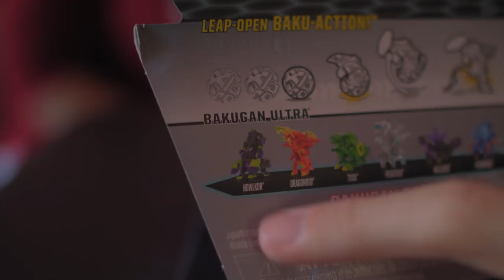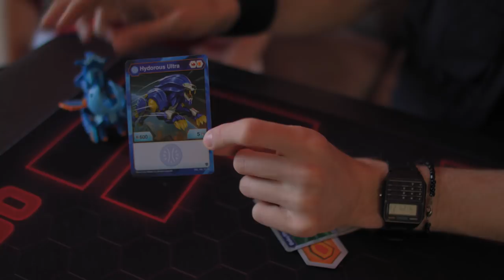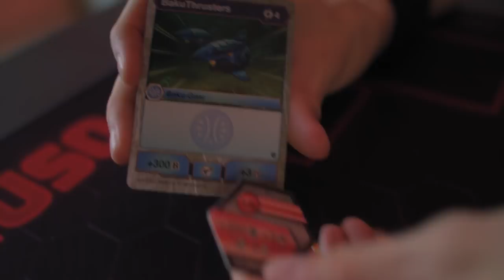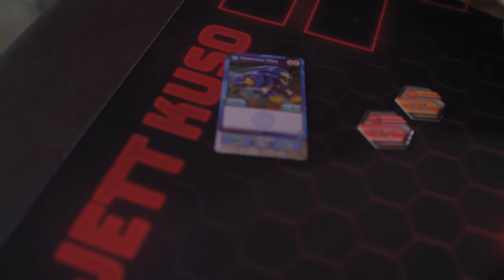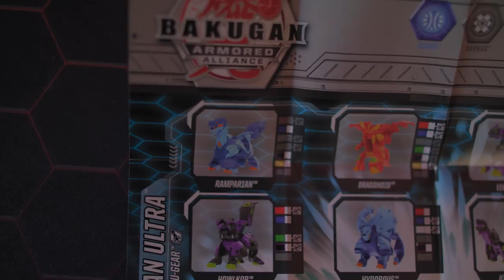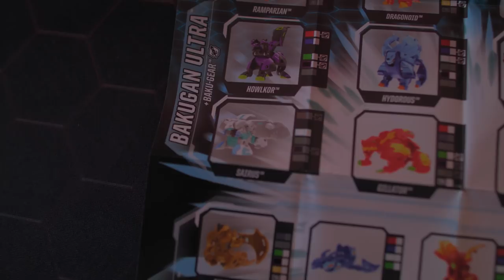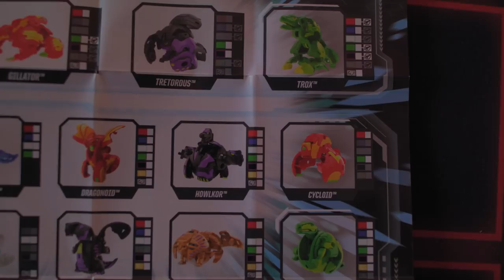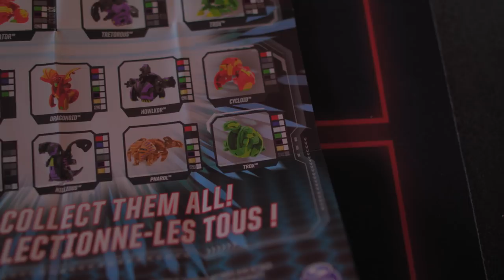Jett Unboxes 2020 /BAKUGAN BAKU-GEAR/! | Bakugan Armored Alliance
Jett Kuso might have gotten some Armored Alliance Bakugan a little bit. early. Not from favoritism, but because he's the stunt coordinator/rolling expert for an upcoming Bakugan commercial!

Thank you Pyrus Queen for co-hosting this video! Check out her channel!

🔥Titan Patrons: VarronOoC, 🔥

Base Patrons: Joshua Munday,

JettKuso is produced as a side-project of Red Swordfish Studios.

All music and logos are owned by Spin Master, Sega, Takara Tomy and TMS Entertainment.